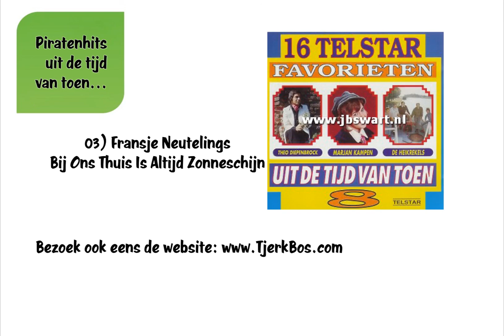03) Fransje Neutelings - Bij Ons Thuis Is Altijd Zonneschijn (Oude Piratenhits).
Oude Piratenhits.
Piratenhits uit de tijd van toen.

03) Fransje Neutelings - Bij Ons Thuis Is Altijd Zonneschijn.
Telstar Favorieten deel 08.

Kijk ook eens op , waar je een goed gevulde uitgaansagenda vindt.
Niet alleen voor muziekliefhebbers, maar ook voor sporters,... ach, voor iedereen die van een uitje houdt.